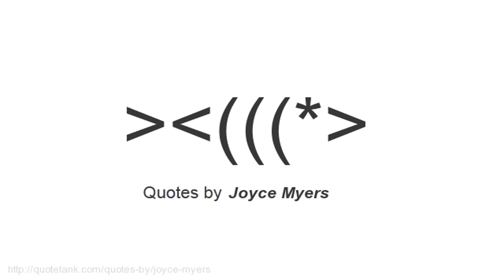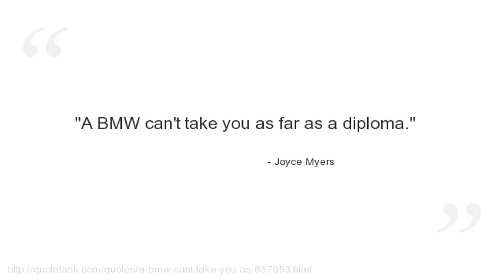Joyce Myers Quotes